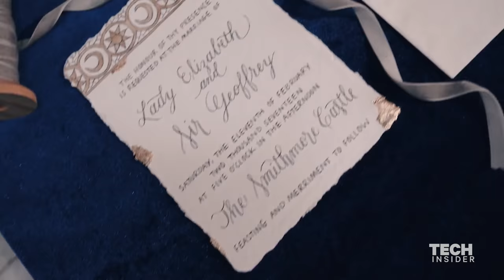This Game of Thrones​-themed wedding had its own direwolf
This photo shoot portrays a Game of Thrones-inspired wedding, complete with a direwolf, costumes, and a feast.